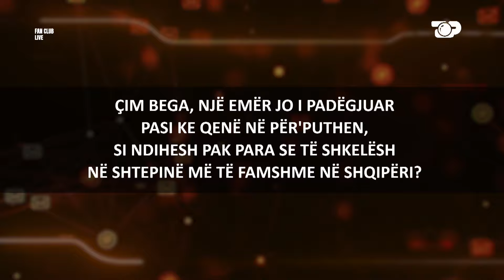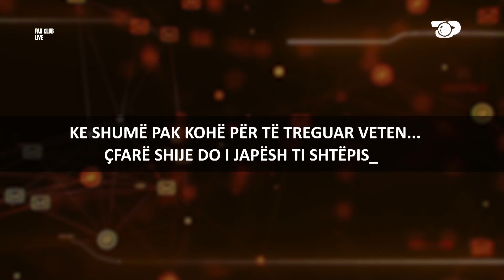"Erjola seksi, do ta zbus"/ Çimi para hyrjes: Për një ndeshje boksi do ftoja këtë djalë! - Fun Club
Moderator: Enxhi Nasufi

Opinionistë: Ina Kollcaku
                       Ronaldo Sharka